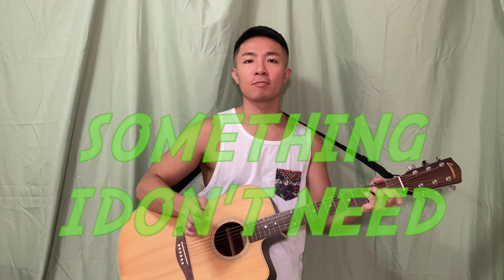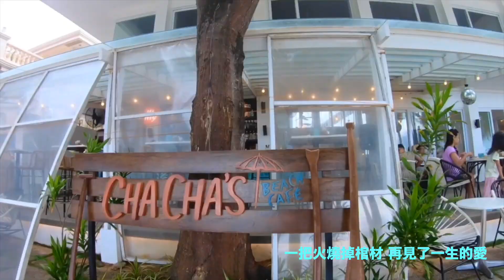瘦子E.SO『Something I Don't Need』- 五五身網帥 翻唱COVER EP.5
五五身網帥音樂手札：
2021/07/23 22:00
某天起床聽到這首
我的腦海中就是我去長灘島的畫面
極想念當時的愜意
這首cover就誕生了
太舒服了～～～

p.s還在學習cover及錄音這條路
不好的地方還請各路好手多多指教
＊歡迎留言分享感受或點播😊

『Something I Don't Need』
原唱：瘦子E.SO
演唱：五五身網帥
吉他：五五身網帥
錄音：五五身網帥
後製：Payal
作詞：陳昱榕(瘦子E.SO)
作曲：陳昱榕(瘦子E.SO)